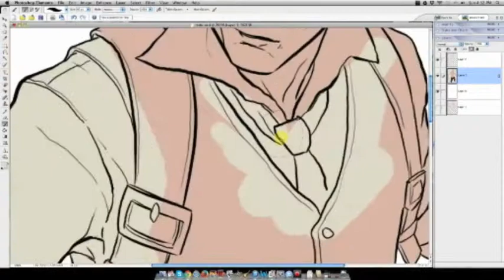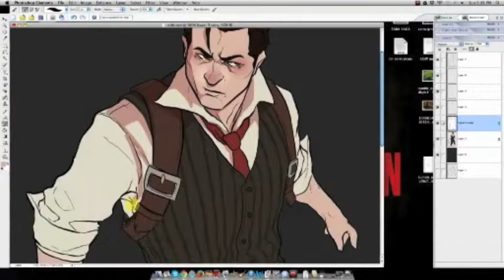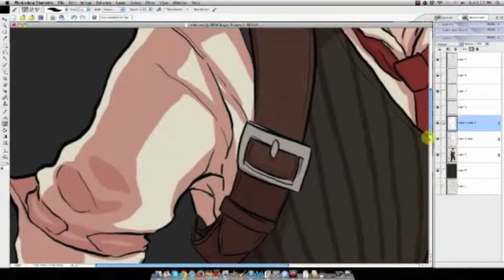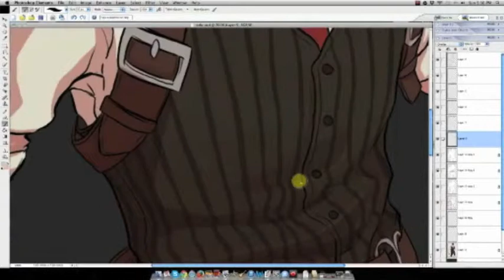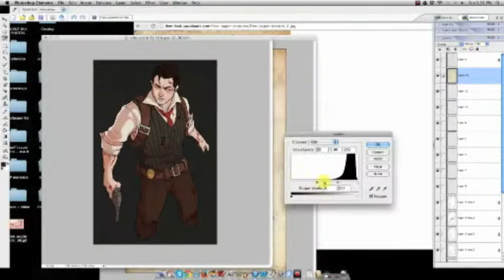sebastian coloring process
i've been asked how I color digitally in photoshop, so here's the video of me coloring the lineart of that picture of Sebastian from the Evil Within. I doubt it's very helpful, but here it is anyway.